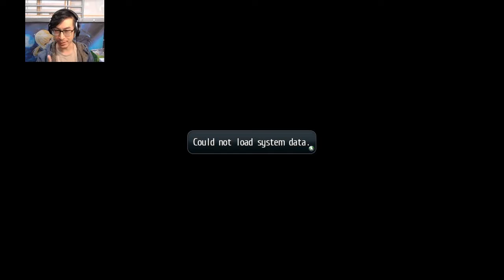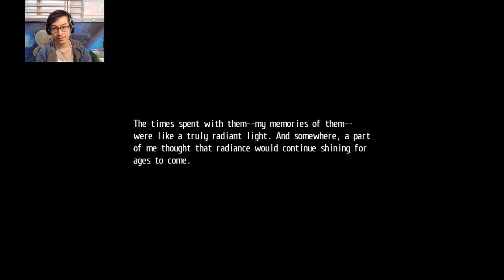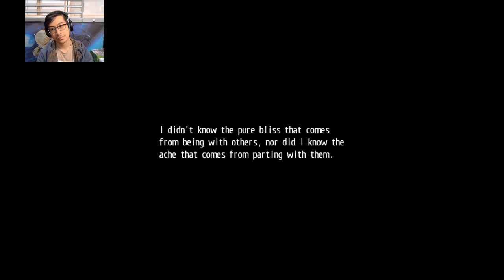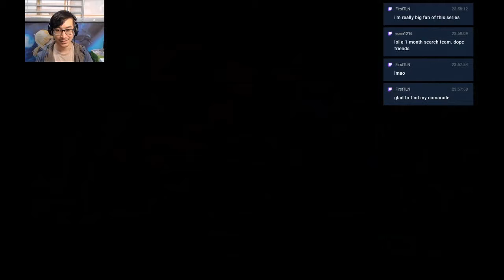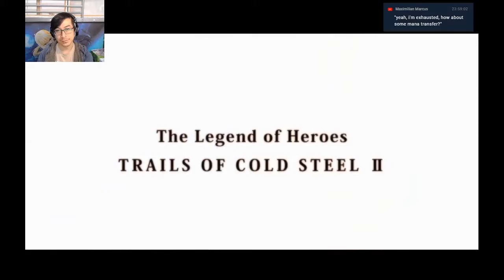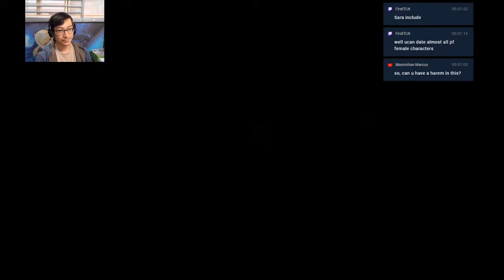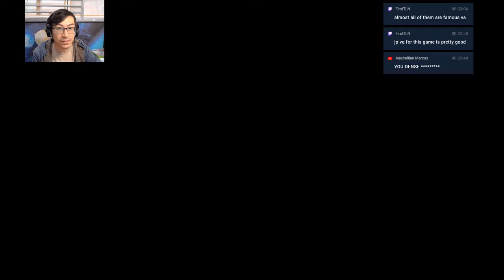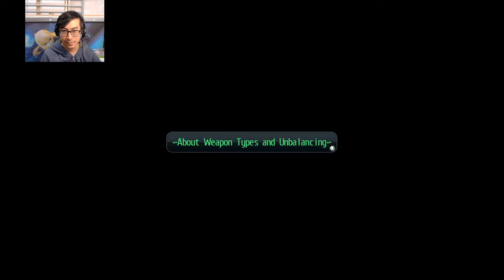Because I feel like JRPGs - [Trails of Cold Steel 2]